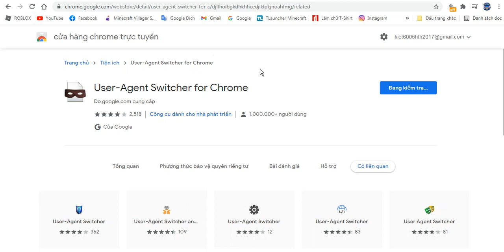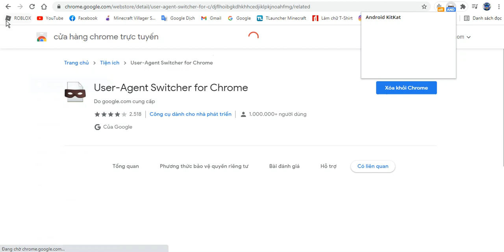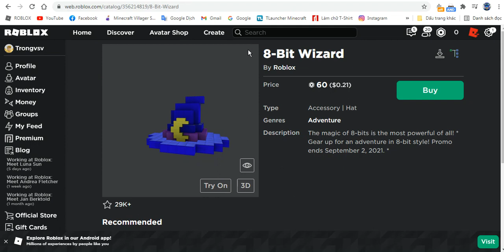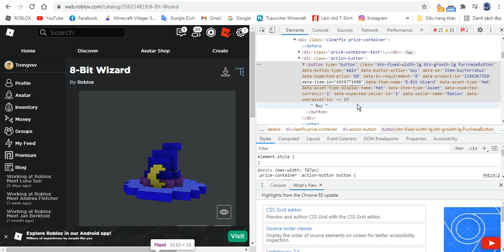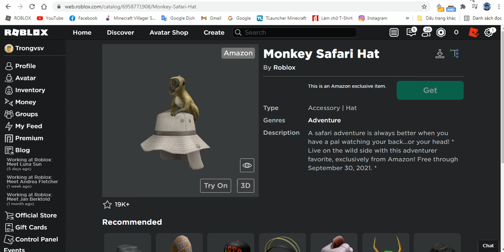[Free] Cách lấy Monkey Safari Hat trên PC